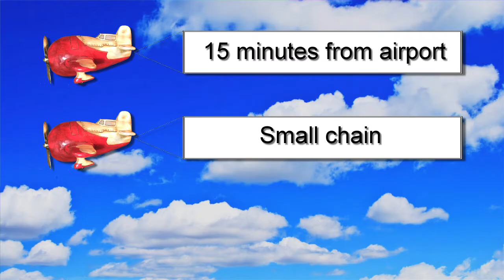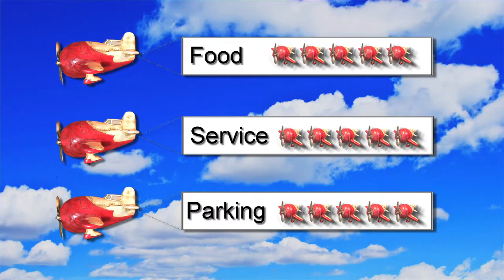USAirforks JacksonMS GeorgiaBlueRestaurant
A member of the US Airforks traveled to Jackson, Mississippi and had a meal at the Georgia Blue Restaurant. Here is the review.